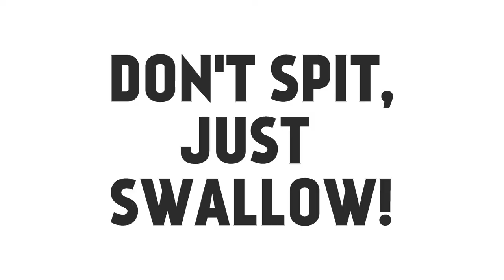60 SOMETHING - GRAMERCY CELLARS